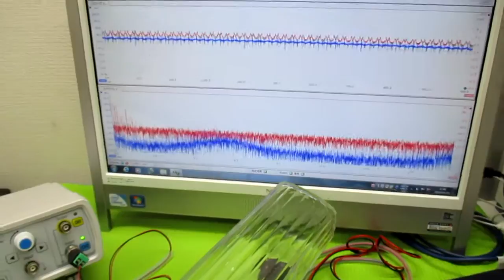音と超音波の組み合わせ技術 ultrasonic-labo